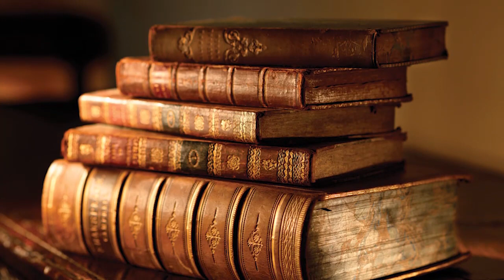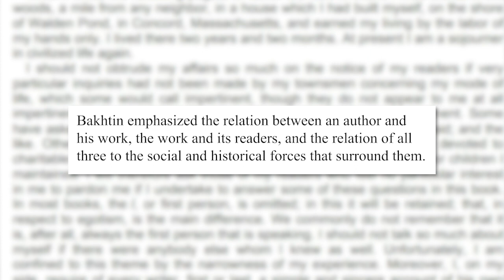What Are the Origins of Intertextuality? | LITERARY THEORY #2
What Are the Origins of Intertextuality? | LITERARY THEORY COURSE

The word “intertextuality” derives from the Latin intertexto, meaning to ‘mingle while weaving’.

Hi, this is Mihnea. Welcome to UpLife. In this video lesson we will discuss the origins of intertextuality.

But first, what is intertextuality?

The term “intertextuality” was first introduced in literary linguistics by Bulgarian-born French semiotician and philosopher Julia Kristeva in the late 1960s.

In her manifesto - which includes such essays as The Bounded Text and Word, Dialogue, and Novel, Kristeva broke from traditional notions of the author’s influences and the text’s sources.

She argued that all signifying systems, from table settings to poems, are constituted by the manner in which they transform earlier signifying systems.

A literary work, then, is not simply the product of a single author, but of his/her relationship to other texts (both written and spoken), and to the structure of language itself.

Let us now briefly look at the origins of intertextuality.

Like modern literary and cultural theory itself, the origins of intertextuality can be traced back to 20th-century linguistics.

A major role in understanding intertextuality was played by the Swiss linguist Ferdinand de Saussure (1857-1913). By emphasizing the systematic features of language, Saussure established the relational nature of meaning and texts.

Another literary theorist who had a major influence on the theory of intertextuality was the Russian literary theorist and philosopher Mikhail Bakhtin (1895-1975).

According to “Cultural Transactions: Nature, Self, Society” by Paul Hernadi, an Emeritus Professor of English and Comparative Literature at University of California, Santa Barbara, Bakhtin emphasized the relation between an author and his work, the work and its readers, and the relation of all three to the social and historical forces that surround them.

To sum up, by combining Saussurean and Baktinian theories, Kristeva produced the first enunciation of intertextual theory.

If you want to find out more how culture influences us, I recommend you have a look at Paul Hernadi’s book “Cultural Transactions: Nature, Self, Society”.
The basis of this Literary Theory series about intertextuality is based on my book, “The Matrix and the Alice Books.” Consider supporting our project by purchasing a copy. The Kindle edition is only 99 cents.

► “Cultural Transactions: Nature, Self, Society” by Paul Hernadi
► "The Matrix and the Alice Books" by Voicu Mihnea Simandan

Mihnea is a Beijing-based Romanian travel vlogger and education entrepreneur with an interest in reading literacy, language learning, and world travel.